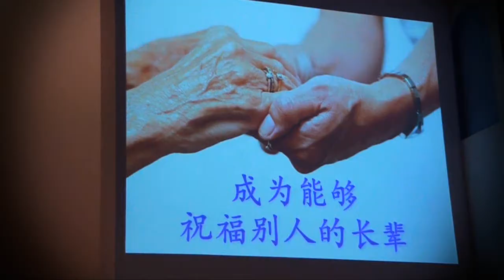Senior Citizen Parents' Day Celebration